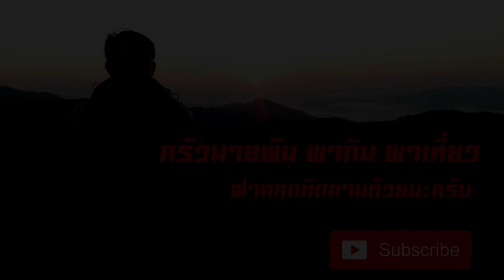ต้มปลาช่อนนา สูตรครัวนายพัน พากิน พาเที่ยว